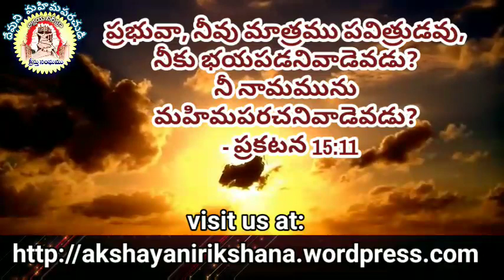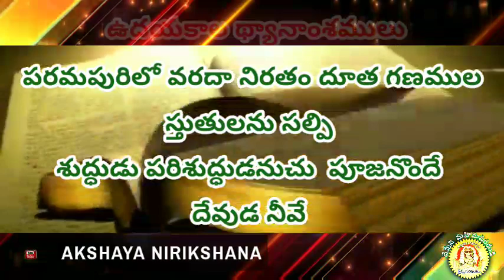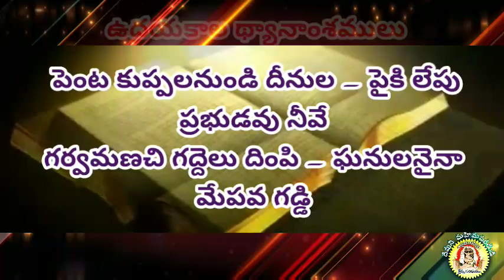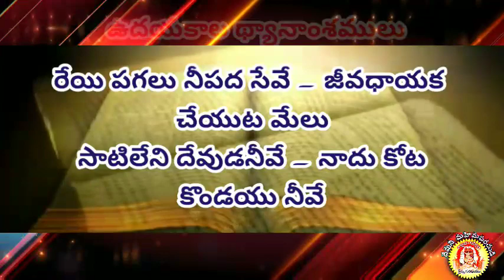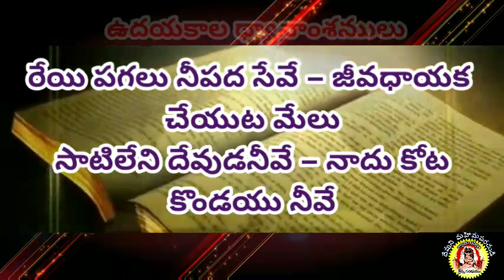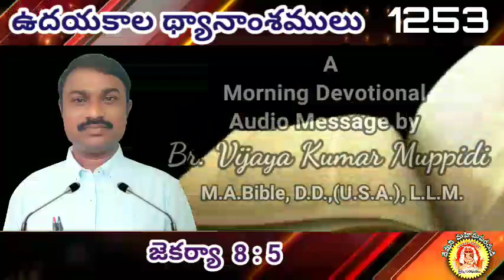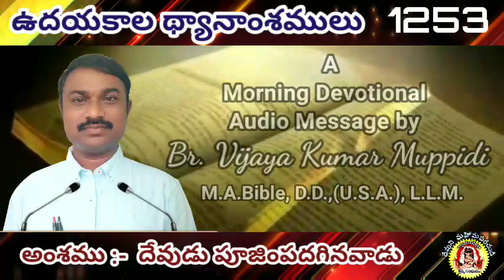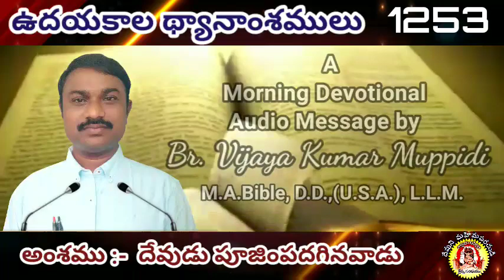#1253 || దేవుడు పూజింపదగినవాడు(రెవరెండ్)- Holy is His Name || Reverend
#1253 - అంశము : దేవుడు పూజింపదగినవాడు(రెవరెండ్)- Holy is His Name || Reverend - HolyisHisName IsManPowerfulthanGod- 13th April, 2020